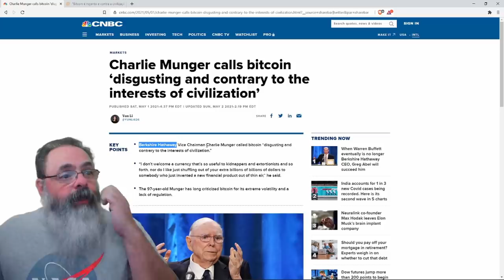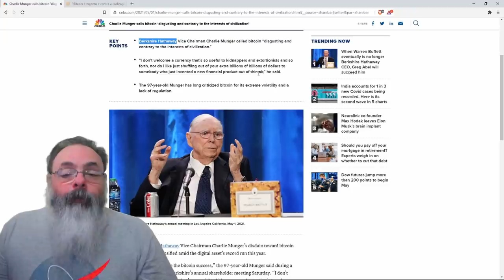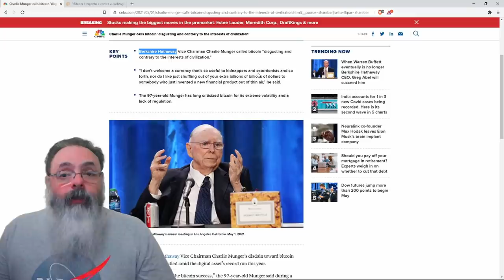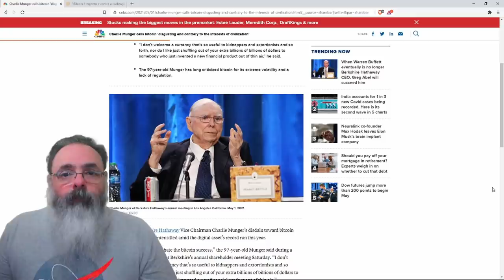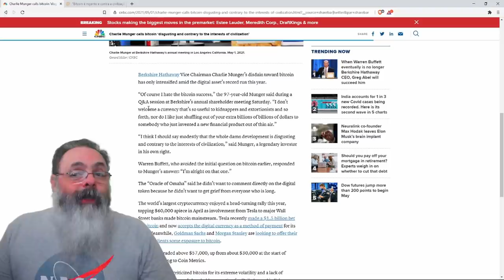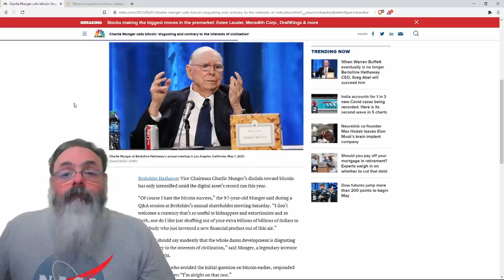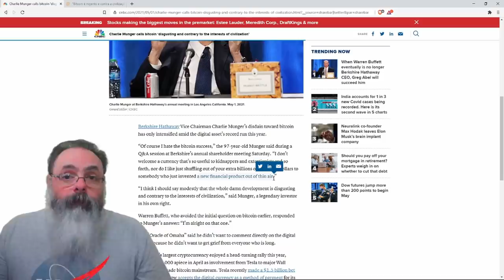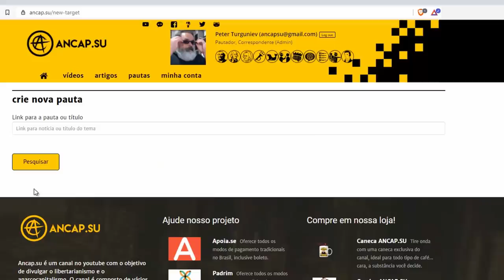Sócio de Warren Buffett, Charlie Munger diz que bitcoin "vai contra os interesses da civilização"